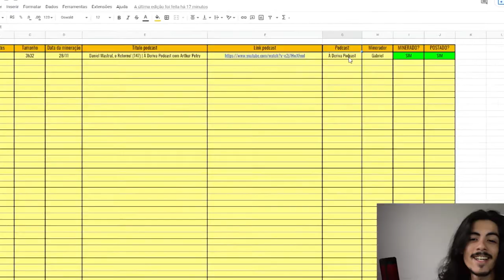COMO MELHORAR AS NOTAS NA ESCOLA? | TELEGUIADO CORTES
Aprenda a melhorar as notas na escola! Melhore as notas!
Como melhorar? É isso que você precisa!

🎙 Episodio Completo no Canal do À Deriva:

⬇️ ASSISTA TAMBÉM  ⬇️
ANITTA NO PODCATS:

⬇ Teleguiado Cortes ⬇
    * Conteúdos Diários